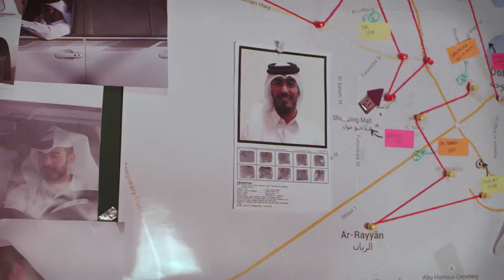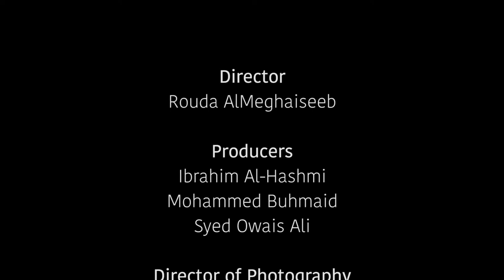A Seatbelt's Mission